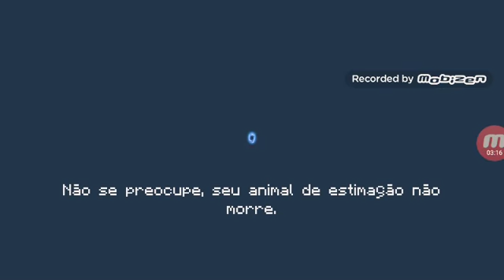Eles sempre nos ajuda